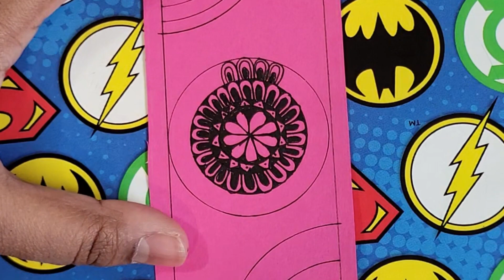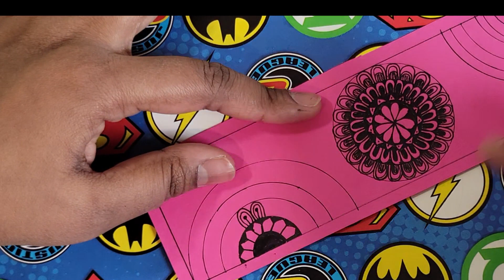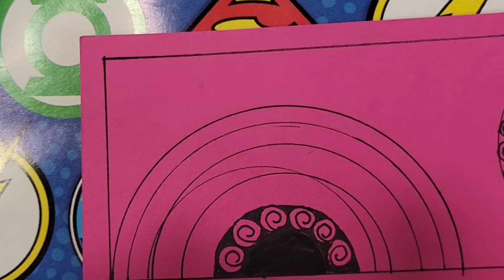Beginners Bookmark Mandala || Mandala Therapy